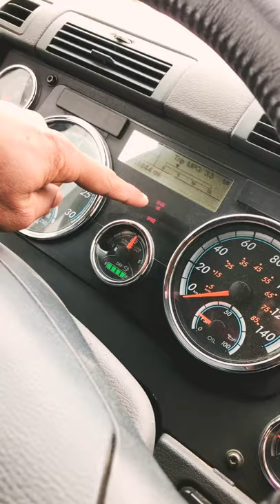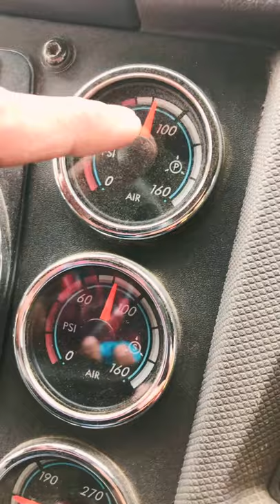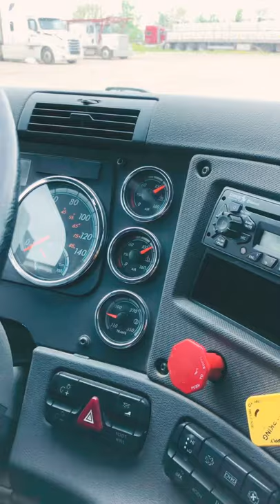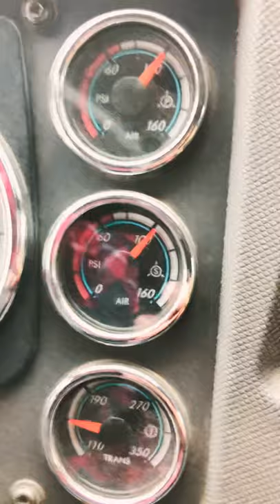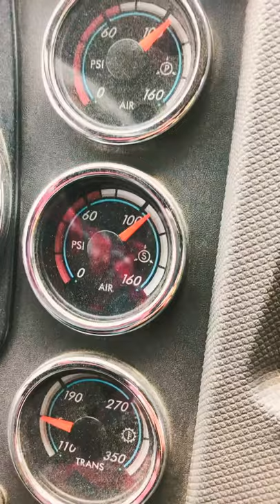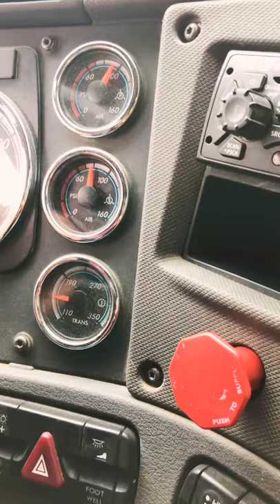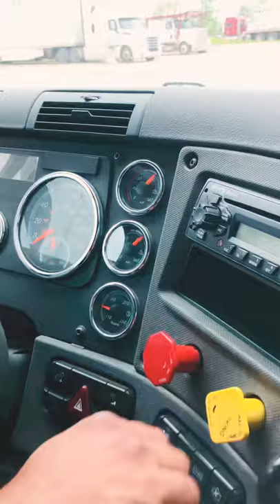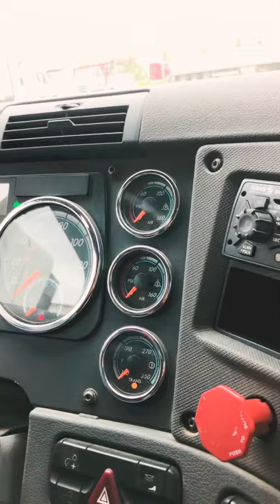MELT Air brakes Winnipeg Manitoba Class 1 MPI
Join us SHRAK DRIVING ACADEMY LTD FOR MORE INFORMATION. OR CALL ME @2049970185